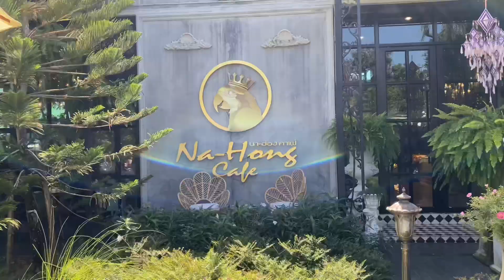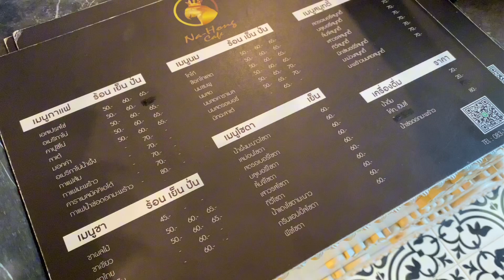นาฮ่องคาเฟ่ (Na-Hong Cafe) คาเฟ่บรรยากาศธรรมชาติ มีนกแก้วมาคอร์ จังหวัด ร้อยเอ็ด